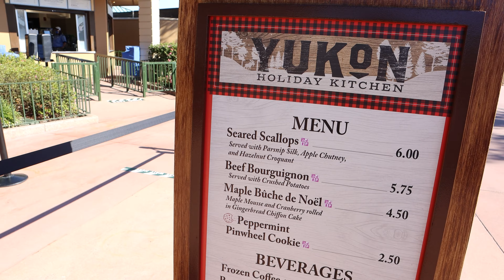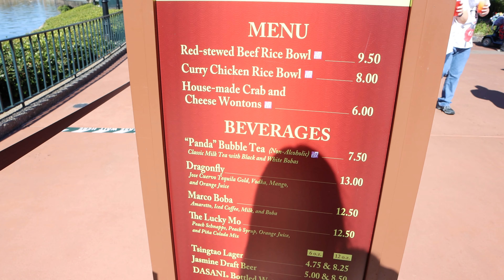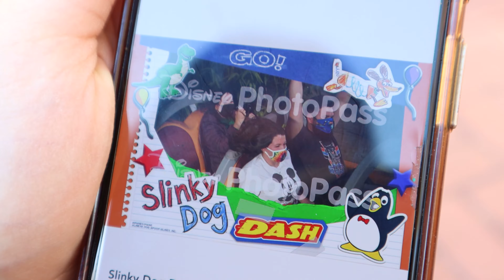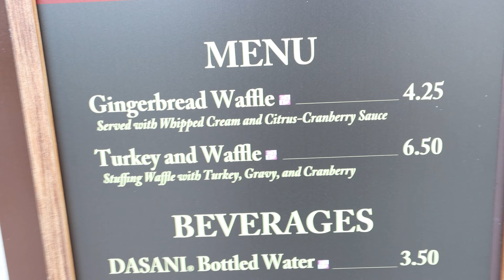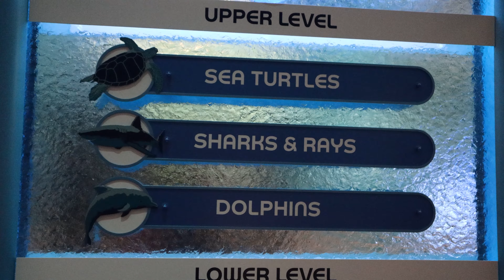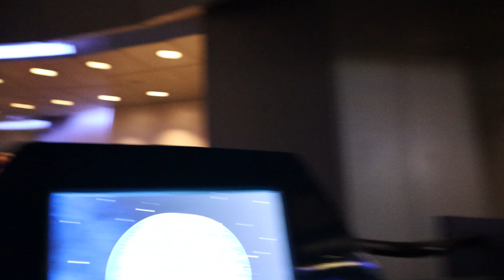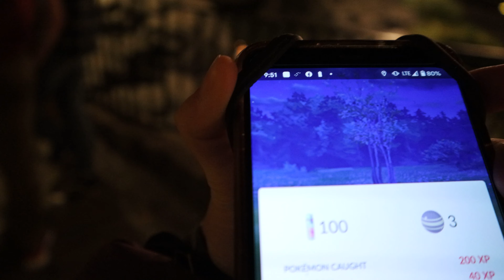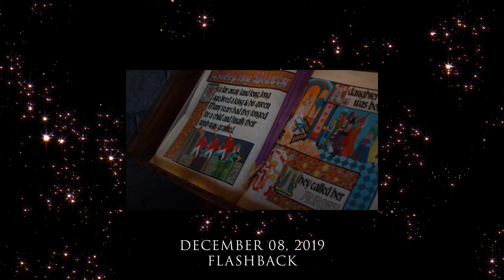12112020: Day 2: 1211 at Disney's Epcot | Vlog #2548